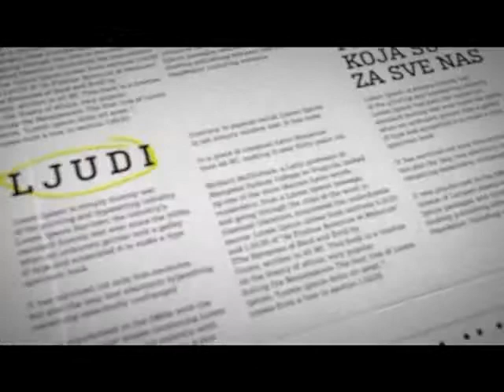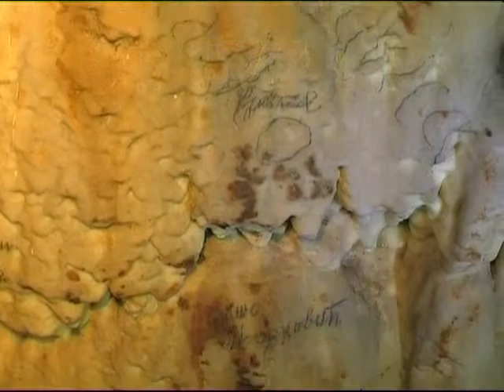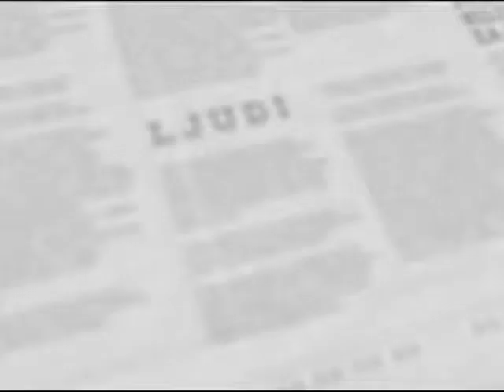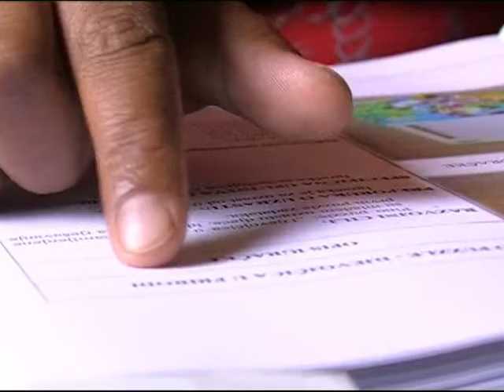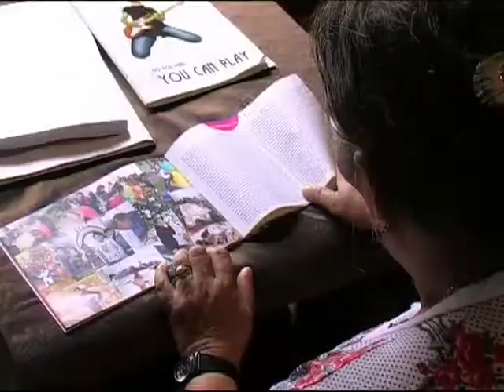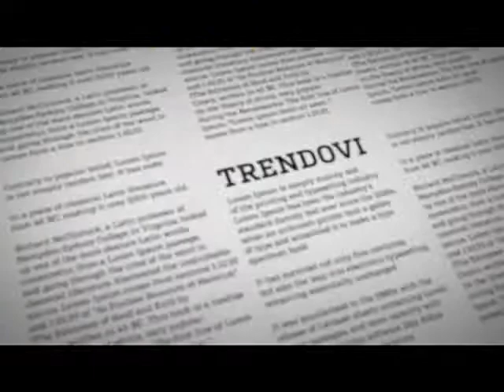Ono sto bi trebalo da znate, Atlas TV, 02.08.2014.